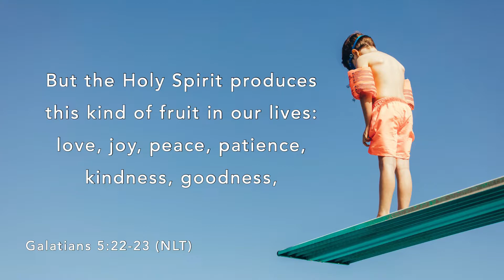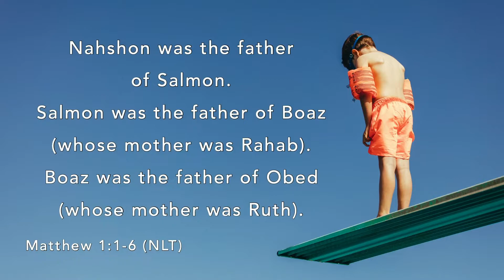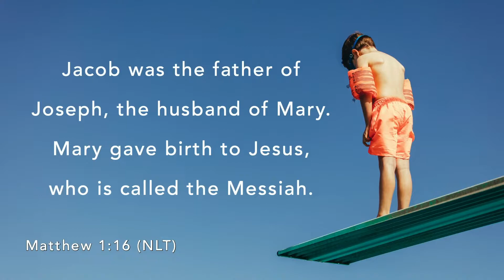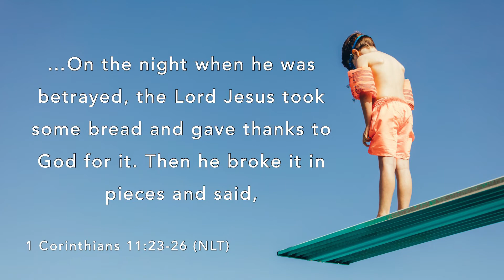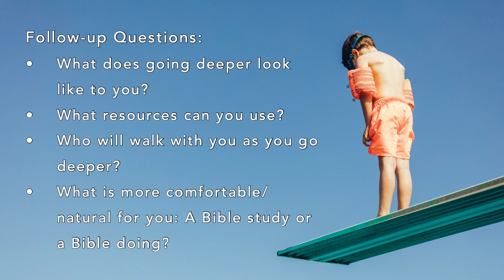Diving Deeper - Week 1 - Start of 9 week Series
Selah Covenant Church
6/5/22

Scripture: Galatians 5:22-23, Matthew 1:1-16, 1st Corinthians 11:23-26

Follow-up Questions:
What does going deeper look like to you?
What resources can you use?
Who will walk with you as you go deeper?
What is more comfortable/natural for you: A Bible study or a Bible doing?